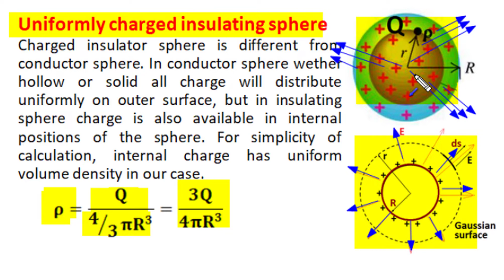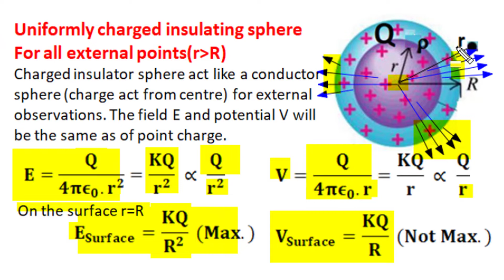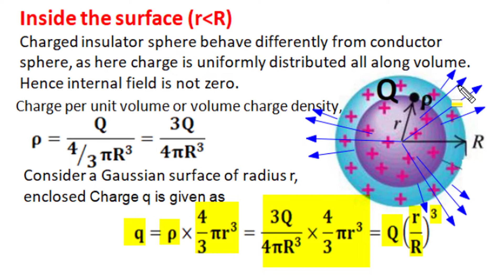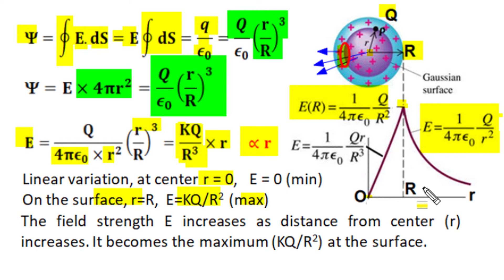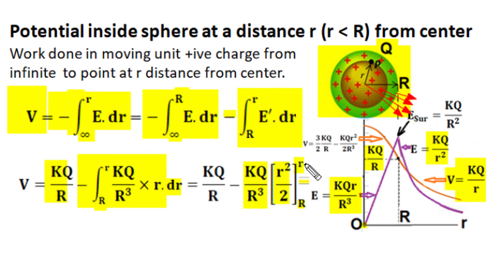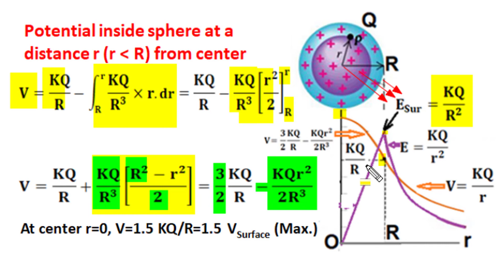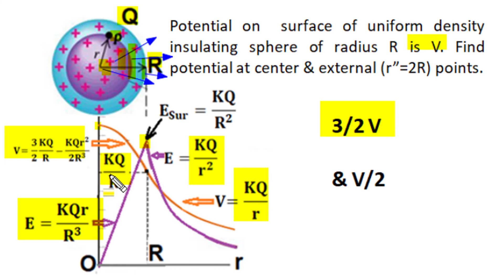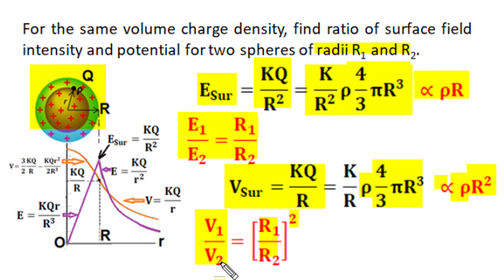English| Electric field intensity & potential of uniform charged insulating sphere on Internal point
English version video explain Electric Field and Potential Calculations at internal and external positions for uniformly charged insulating sphere. Video describe solution of several Problems often asked in various examinations.
Text book examples and contains are also explained so that book reading become friendly and useful . It is very helpful in preparation for JEE Mains/Advanced and NEET. Also helps in preparation for class 12th boards(CBSE/RBSE)

The concept is explained with great clarity by renowned and experienced teacher. The online study support notes and lecture is also available to members of you tube channel without additional fee. Members can also join offline classes at shridevi women polytechnic campus and shree institute Jaipur with hostel accommodation at very reasonable fee. For membership
You can click blue button   JOIN            and pay required Rs. 59 for the same eager to learn membership.
The other playlist equally useful are